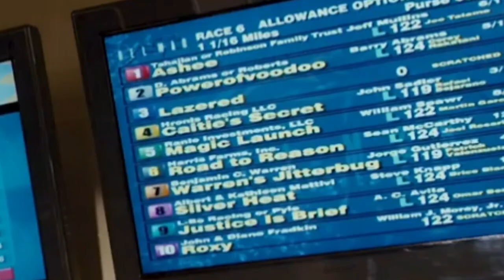Best Sexy Hollywood Movie in Hindi|Abhi Movies Explained|Lay The favourite Hollywood movie in Hindi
Lay the favourite Hollywood movie explained in Hindi

Best Sexy Hollywood Movie in Hindi|Abhi Movies Explained |

Under Section 107 Of The copyright Act 1976, allowance is made for 'fair use' for purposes such criticism Comment, news reporting, teaching, scholarship, and research fair use is a use permitted by Copyright statute that might otherwise be infringing.

About -